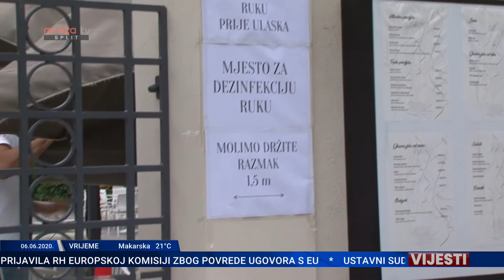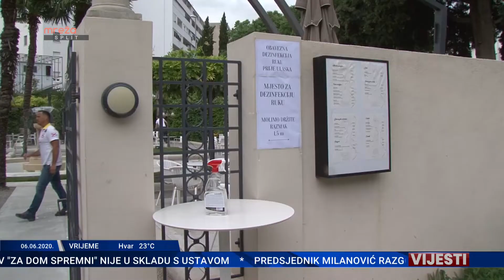VIJESTI ST 06.06.2020.